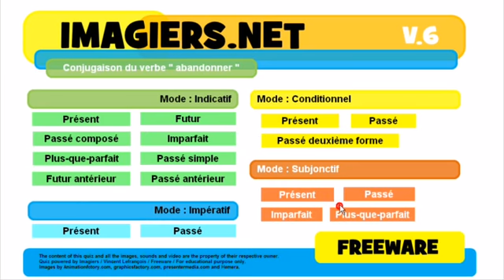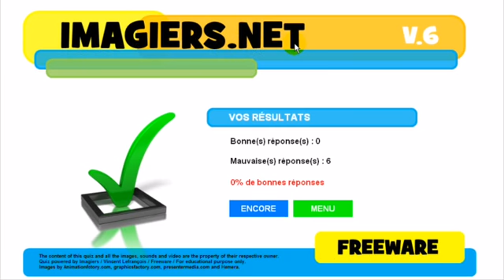Aprenda francês # Conjugaison # abandonner